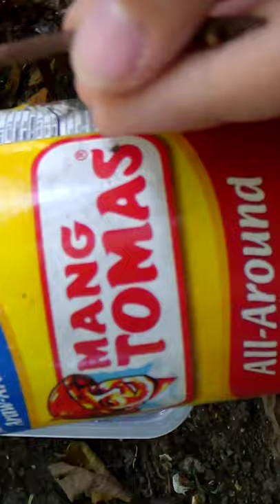R.I.P my friends tarantula 😰😰😰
Hey everyone my friends tarantula is dead which is very sad we dont know where she went or what happened to her al we know is that she is gone also please like this video if you liked it very much and subscribe because where almost at 5 subscribers